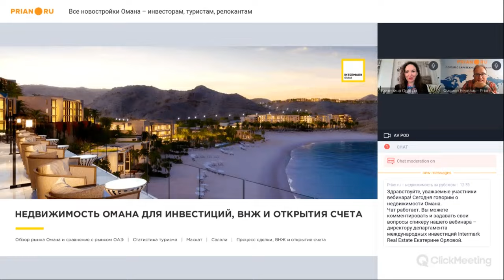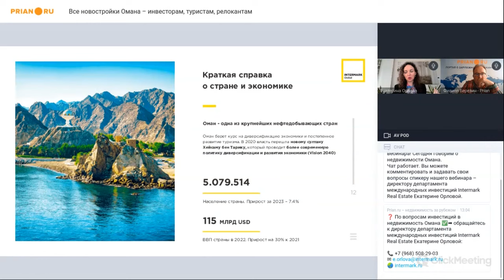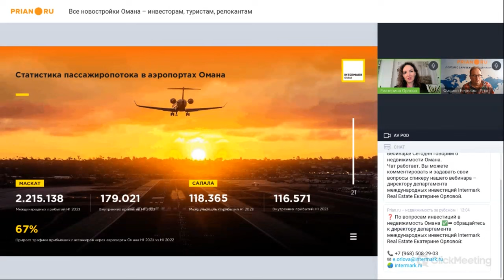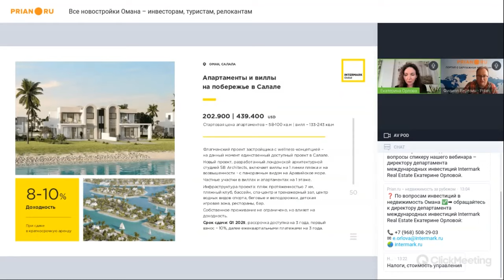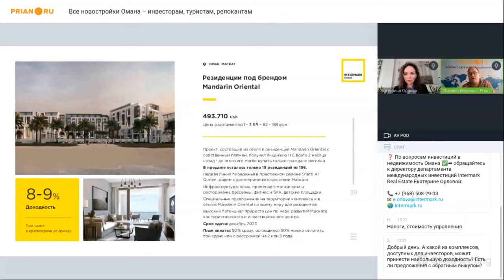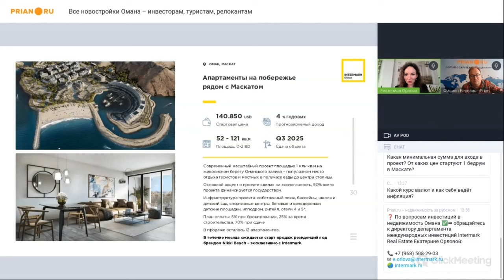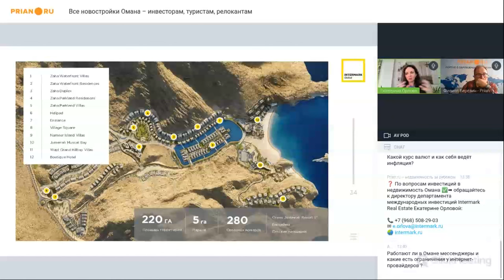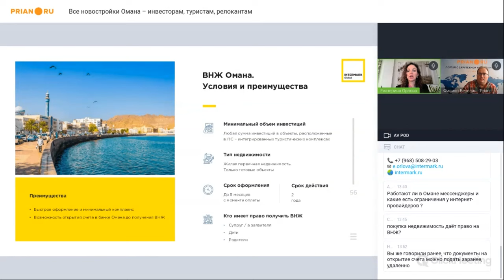Недвижимость Омана для инвестиций, ВНЖ и открытия счёта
⚡️ Вебинар 26 сентября 2023

📍 Относительно мягкий климат, высочайший уровень безопасности, современные курорты на берегу тёплого моря… и более чем достойная доходность.

Ещё два года назад об этой стране мало кто знал, а сегодня мы посвятили ей отдельный вебинар с инвестиционным экспертом Intermark Real Estate.

❓ По вопросам инвестиций в недвижимость Омана ✅ ➡ обращайтесь к директору департамента международных инвестиций Intermark Real Estate Екатерине Орловой: